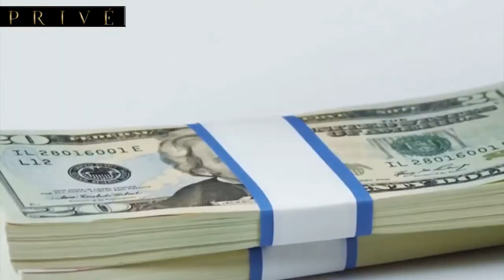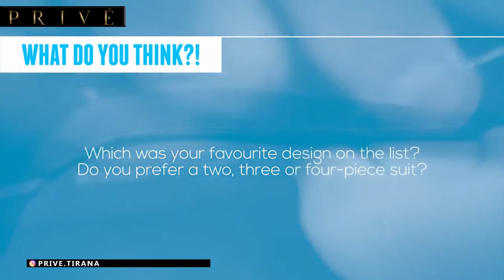10 Most Expensive Suits - World's top 10 Most Expensive Men Suits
Did you ever wonder which are the worlds most expensive suites and at what price do they sell?
In this video we will show you the 10 most expensive suites in the world, as well as a fashion tip in the end of the video!
Watch the video until the end to find out which are the worlds most expensive suites as well as their price tags!

10 most expensive suits - top 10 most expensive suits in the world.

Top 10 most expensive suits in the world
An index of lists of most expensive items 6 mar 2019 - These are the most expensive things in the world
top 10 most expensive men's suits in the world.
 Top 10 most expensive suits in the world Смотреть видео expensive suits vs cheap suits онлайн - Много видео лучшее и популярное только у на на нашем лучшем сайте онлайн
8 gush 2019 - The top 10 Most Valuable Luxury Brands In The World For 2019
top 10 most expensive men’s suits in the world 2016.

Most expensive suits in south africa

Top 10 Lists that are hilarious, creepy, unexpected, and addictive  The 10 Most Expensive Homes in Europe You'll See This Week - Luxury Real
27 qer 2016 - Brioni suits are the most expensive suits in Kenya
top 10 most expensive hats in the world. world's top 10 most expensive men suits. top 10 most expensive suits 2020.
 in this selection are the 10 most expensive suits in the world that are all adapted by the most famous tailors and stylists of the world...
these are the 10 most expensive and jaw dropping homes that europe has to offer... which luxury brand is the most expensive?.

 one of the most expensive suits in the world is the kiton k-50 line. which are the most expensive hats in the world?.
 but we are about to change those minds with this list of world’s most expensive suits 2020!.

 in the show daniel explores vicuna suiting  purported to be the most expensive cloth on earth as well as limited edition jaeger le coutre watches that chime.
the worlds most expensive suit? who makes the most expensive suits?. to whom are the most expensive suits designed for?..
top 10 most expensive smartphones in the world.

top 10 most expensive sunglasses in the world.

10 most expensive homes in europe.

 today we’re looking at the ten most expensive homes in europe.

1 pri 2020 - Top 10 Most Expensive Suits In The World Below lists the most expensive buildings in the world, which cost the most money to construct
2 dhj 2019 - Check out the 100 most expensive things in the world - world's top 10 most expensive men's suits... Suits brands, expensive suits vs cheap suits, stuart hughes diamond edition, alexander amosu
11 qer 2019 - See below for BrandZ's top 10 most valuable luxury brands of 2019

 Home -- most expensive suits in south africa
It is true that very few of us can afford to buy the most expensive suits in the world
Check out the 10 Most Expensive Homes in Europe
Top 10 Most Valuable Luxury Brands in the World